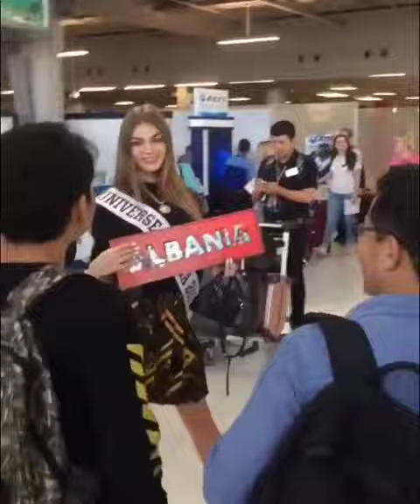Trejsi Sejdini "Miss Albania" Miss Universe 2018 Fans Thailand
Trejsi Sejdini Miss Albania, Miss Universe 2018
Bangkok, Thailand